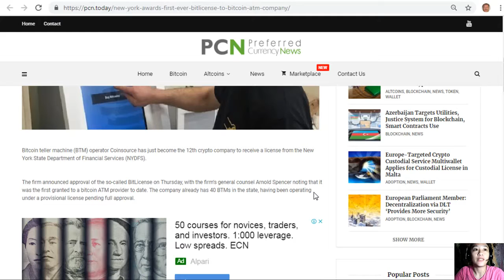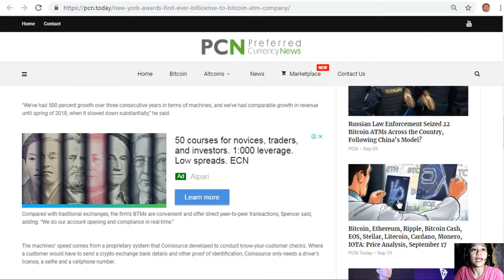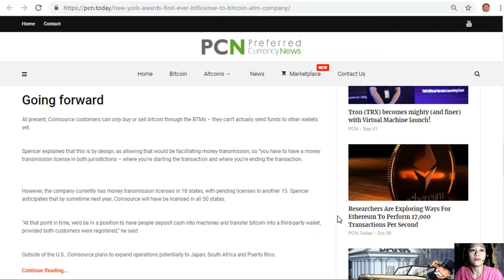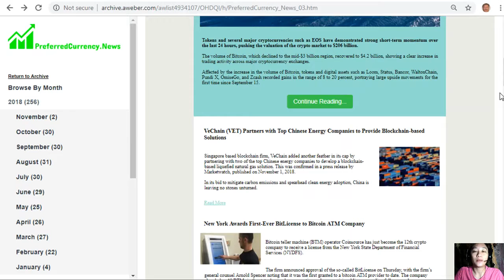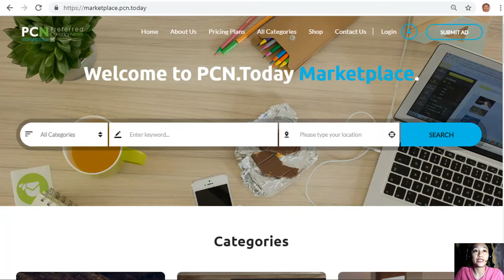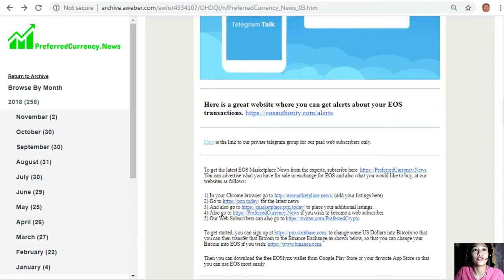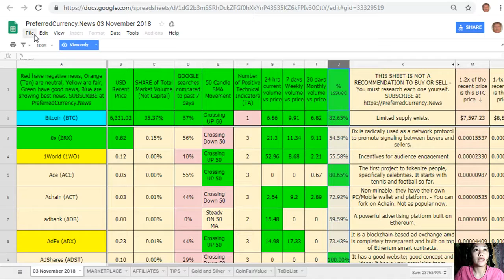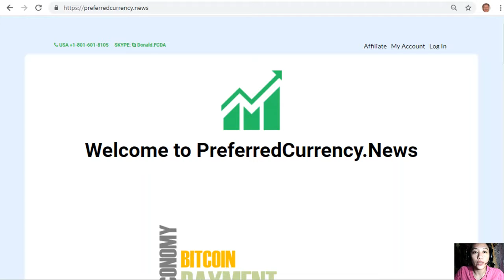PCN TODAY: New York Awards First-Ever BitLicense to Bitcoin ATM Company